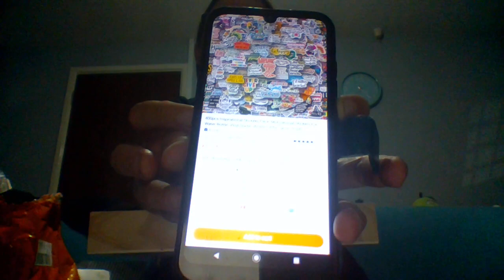Huge Temu Haul With Mega Sticker Haul Inspiration Quotes And English Quotes Part four